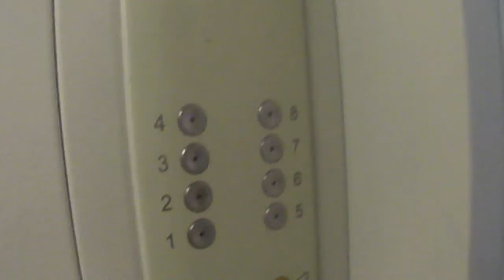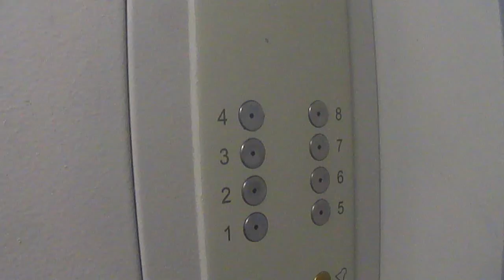Электрический Лифт (Кмз 2005 г.в Q=400/kg 5.чел V=1m/s Г. Москва Россия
Г. Москва Кастанаевская улица, 42к1 п-1
Типы Лифтов: Пассажирский
Марка Лифта: Кмз
Модель: Карачаровский Механический Завод

Грузоподъемность Q=400/kg

Вместимость 5.чел

Скорость V=1m/s